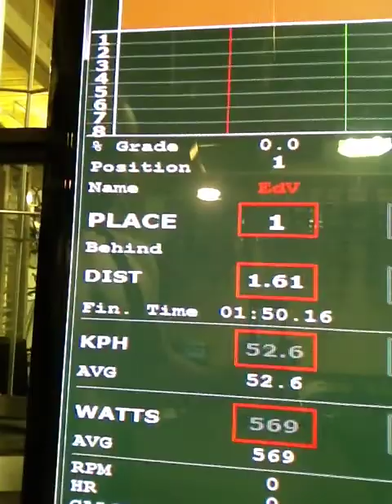RealDealRacing - Ed Veal - 1 mile all out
I was looking for some motivation to do this 1 mile course as fast as I could.  I thought the camera might make me go harder than I would had I been off camera.  I use this a lot with my clients to show them what they look like and what everyone else see's when they are going as hard as the can.  The video accountability somehow gets that extra few percent out of people.  Including me.